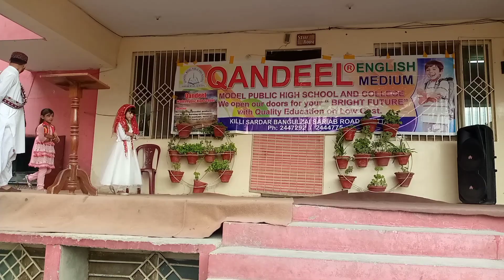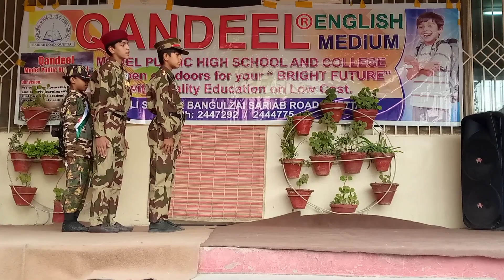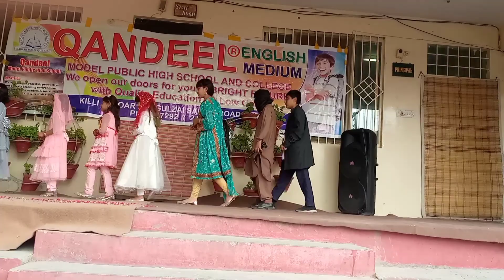Tablo on culture day at QMPH school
Hi everyone!
Its a small part of cultural event  which held at Qandeel Model Public High School Quetta .